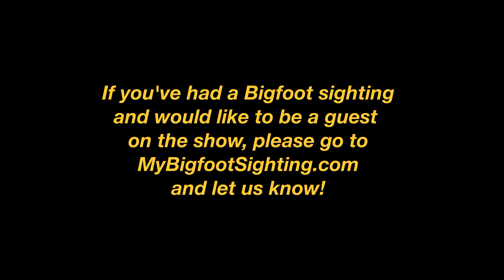Frozen in Fear, as I Watched a Bigfoot Walk Toward my House! - My Bigfoot Sighting Episode 14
Imagine what it would feel like to be a kid, who is home alone, enjoying a peaceful morning, when all of a sudden, you see a Sasquatch walking across your backyard, toward your house. That actually happened to tonight’s guest, Amanda. She was standing by the French doors, on the back wall, of her grandparents’ home, one morning, when she was a kid, and that happened to her. That isn’t the only experience she’s going to share on tonight’s show, though. One of the other experiences she’s going to talk about happened to her brother, when he was washing off a quad bike, in the woods, behind their grand parent’s home, one evening. The creature he saw was no Bigfoot, however. The creature that he saw snuck up to within 15 feet of him and stood on 2 legs, but it had a dog-like head.

If you’d like to report your sighting or sightings to the U.S. Bigfoot Patrol, please and fill out a report.